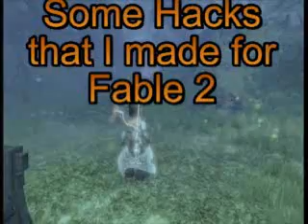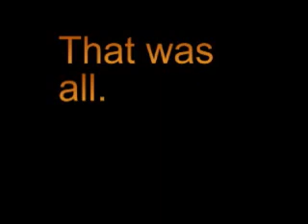Fable 2 Hacks!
Diese Arent wirklich Hacks aber einen kühlen qeust, dass Sie dont Bug mich über sie. ( I did this for views and i guess it work so thanks and i dont really care about the bad comments